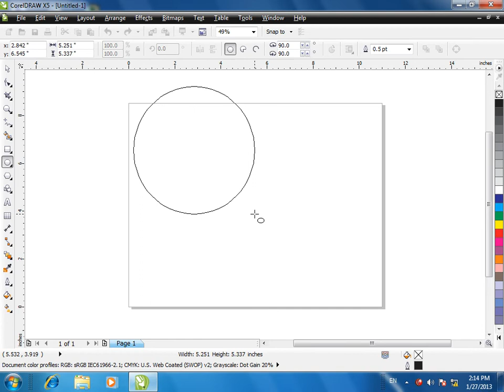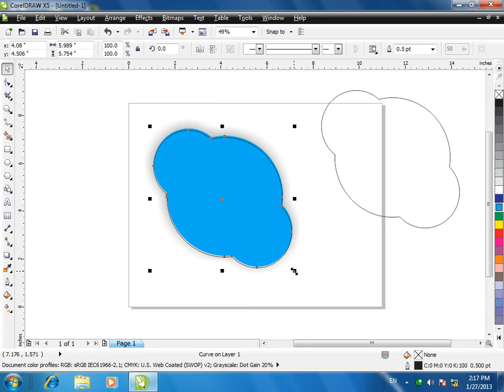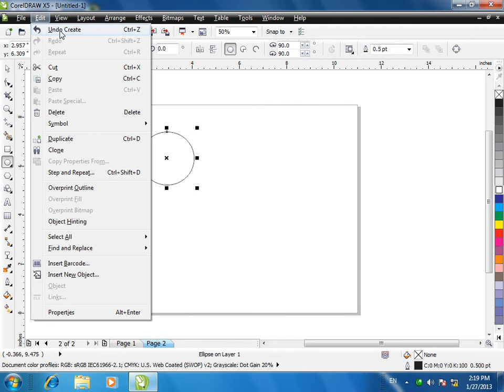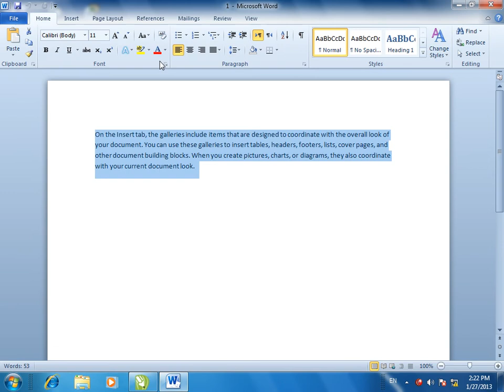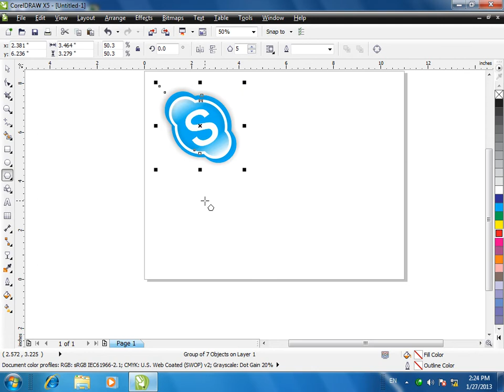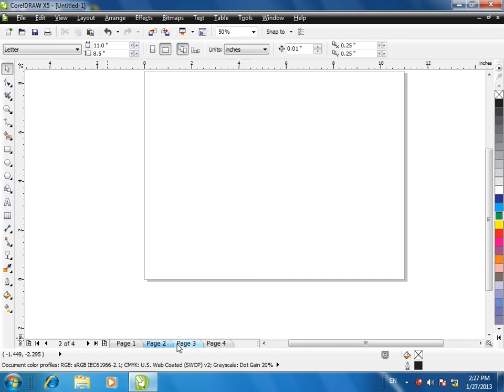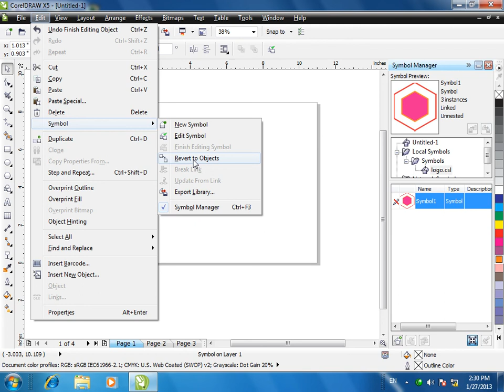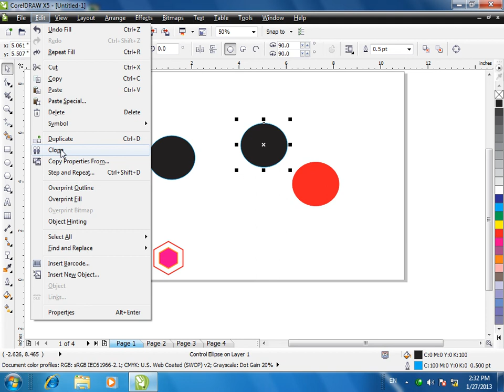CorelDRAW Lesson 11 آموزش کورل‌ دراو قسمت یازدهم